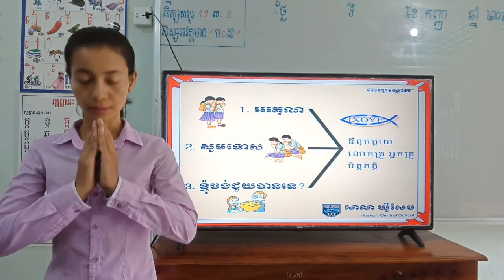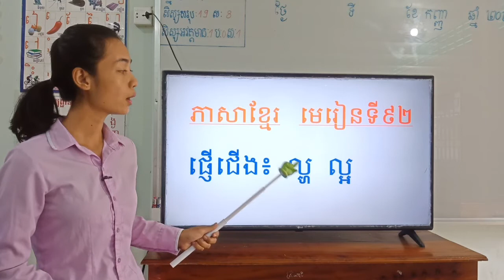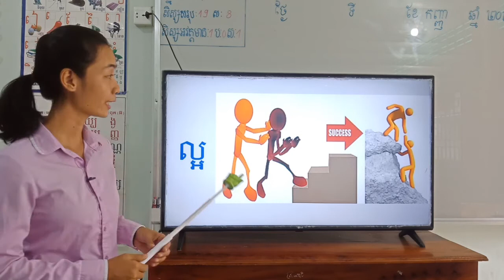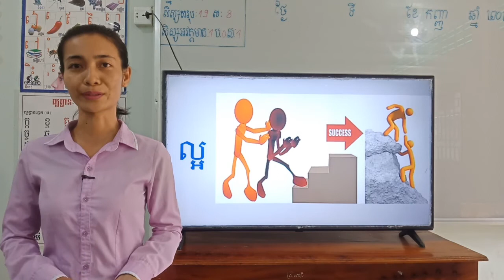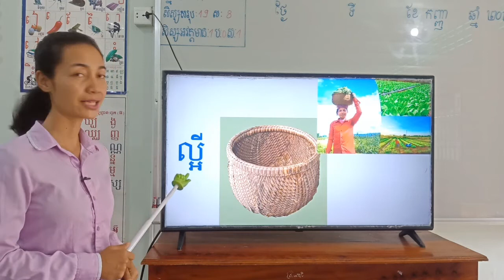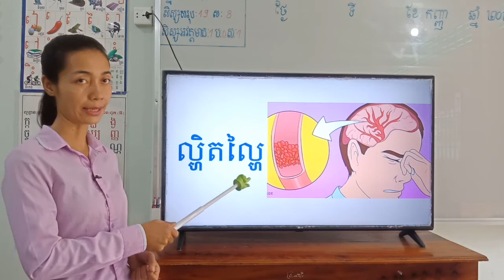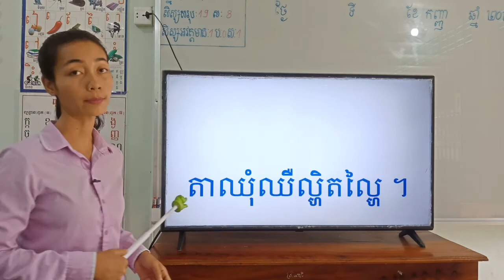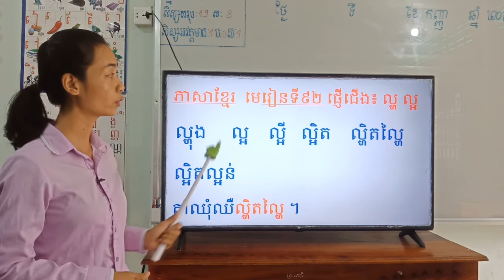108-1_ថ្នាក់ទី1-ភាសាខ្មែរ-មេរៀនទី៩២-កិច្ចការផ្ទះ-ទំព័រ១១៨-28092020-joseph central school